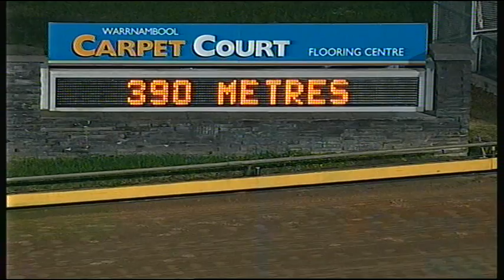WBL THU 16 JUN 16 R10